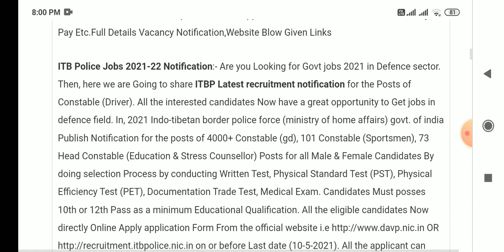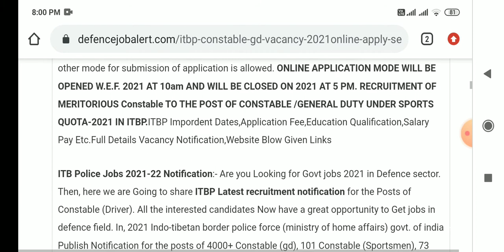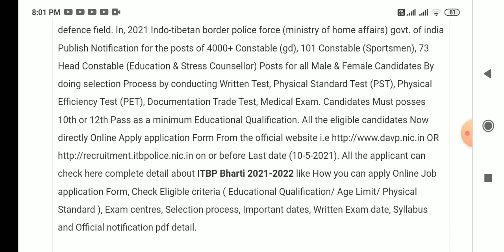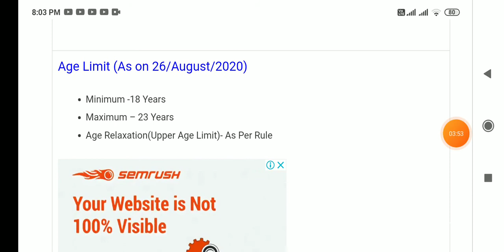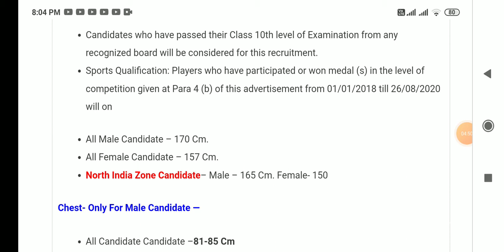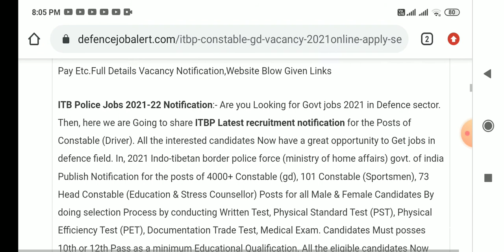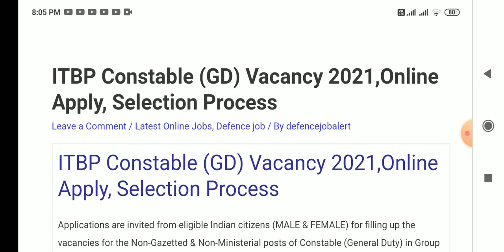ITBP CONSTABLE(GD) 7000 Vacancy 2021; Online Apply, Selection Process बंपर भर्ती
ITBPconstable(GD)
ITBP constable GD 7000 Plus
2021